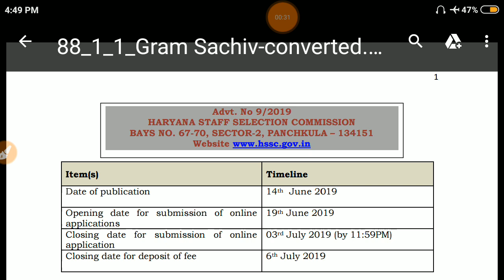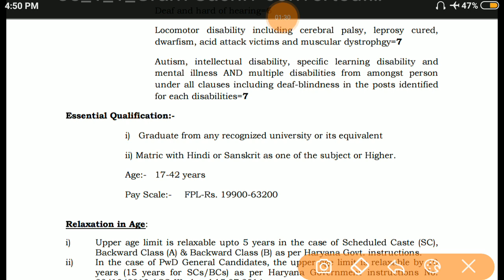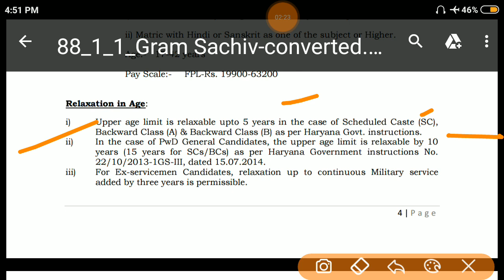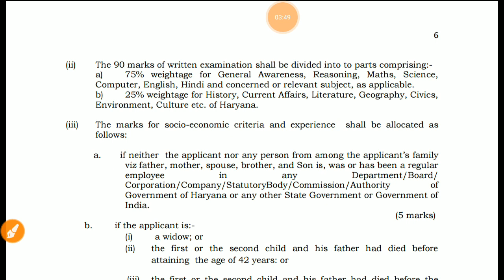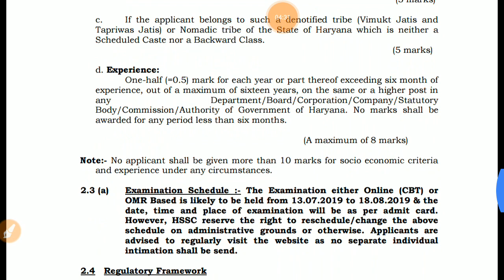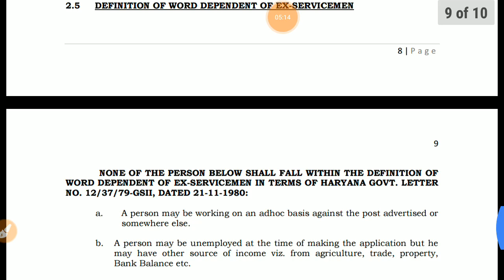HSSC | HSSC Job | HSSC Vacancy | HSSC Recruitment | HSSC Advertisement | Padhai 4 Yuva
HSSC Recruitment